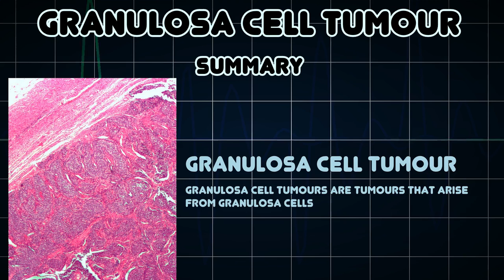Granulosa cell tumour (Medical Condition)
Symptoms, risk factors and treatments of Granulosa cell tumour (Medical Condition)

Granulosa cell tumours are tumours that arise from granulosa cells